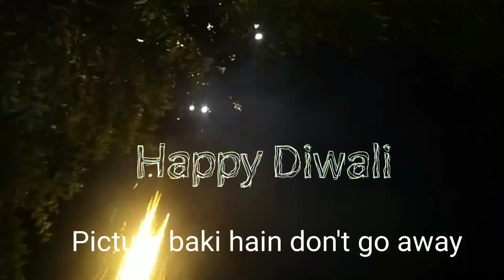দেৱালীৰ বোমাৰ পৰা সাৱধান। মোৰ ভাইটিৰ বোমালৈ বৌম ভয়।Diwali special vlog l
দেৱালীৰ বোমাৰ পৰা সাৱধান। মোৰ ভাইটিৰ বোমালৈ বৌম ভয়।

Diwali vlog in Assamese.

Diwali in Nagaon (Assam)

Be careful when bursting cracker.